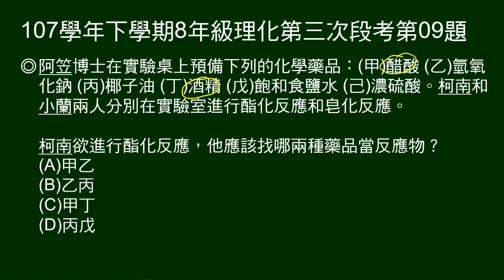107學年下8年級理化三段第09題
第9～10題題組：
六種藥品，預備做酯化及皂化實驗。

第9題問：酯化反應要找哪兩種藥品做反應物。